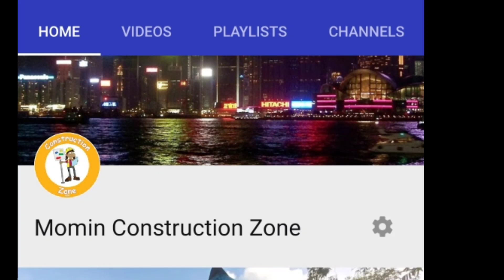টিন সেট ঘর new house RCC নাকি ব্রিকস পিলার দিয়ে করব কোনটা সঠিক Momin construction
বাড়ি এবং বাড়ির ডিজাইন করতে চাইলে যোগাযোগ করতে পারেন।